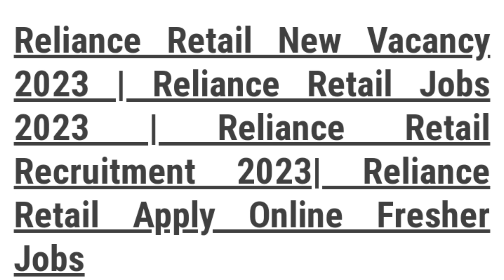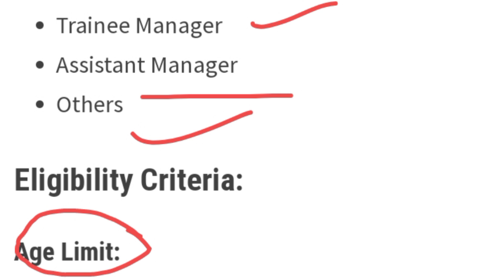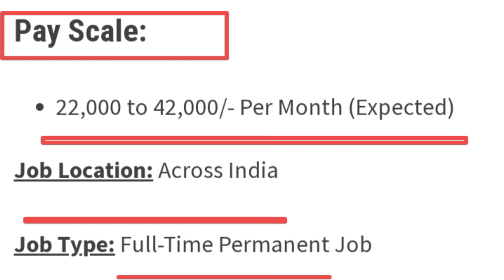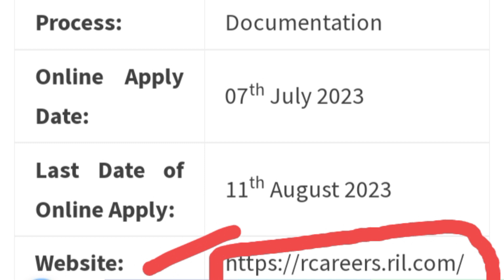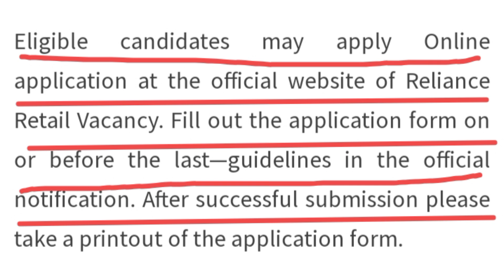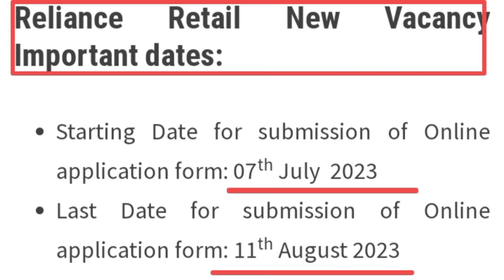Reliance Retail New Vacancy 2023!Reliance Retail New Recruitment 2023!10th/+2Pass Jobs!@(LJO).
Reliance Retail New Vacancy 2023!Reliance Retail New Recruitment 2023!10th/+2Pass Jobs!@(LJO).Reliance Retail New

IMPORTANT LINKS

Also covered
Reliance Retail New Vacancy 2023,
Reliance Retail New Job Vacancy 2023,
Reliance 10th/+2Pass Jobs,
reliance company job 12th pass reliance job vacancy for freshers reliance jio job for 12th pass jiomart careers

reliance job vacancy near me reliance mart job vacancy near me reliance job vacancies for freshers and exp reliance fresh job vacancy in delhi reliance recruitment 2023 reliance company job vacancy 2023

reliance career login

reliance recruitment 2023 for freshers